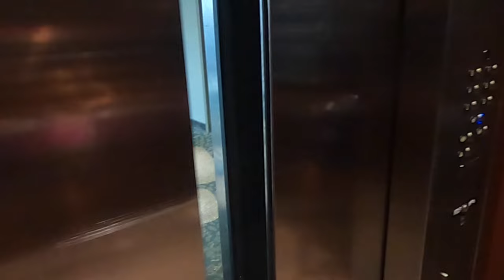Great Wolf 🐺 Lodge Vlog (Part 2)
Hey we had so much fun on vacation at @greatwolflodge Check it out !